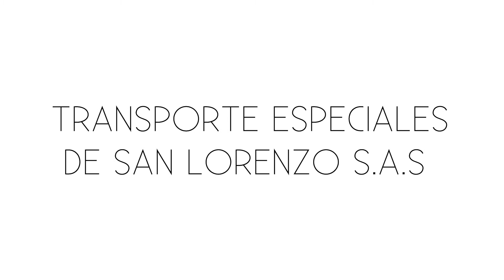TRANSPORTE ESPECIALES DE SAN LORENZO S A S